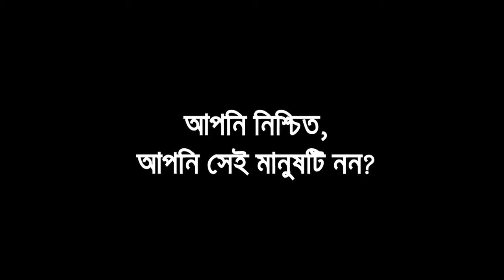GBV PSA on social abuse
PSA by BBC Media Action Hello check project.

Producer/Director: Tapu Mandal
Production Coordinator, Script supervisor: Nahid-Uz-Zaman
Cinematographer: Abu Raihan (Tonmoy Sharif)